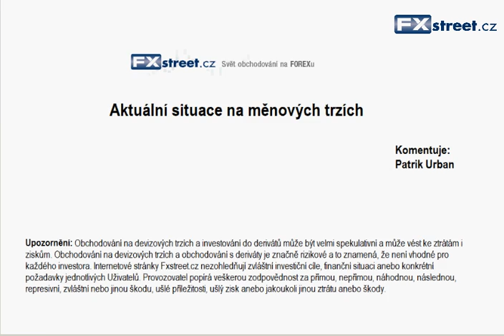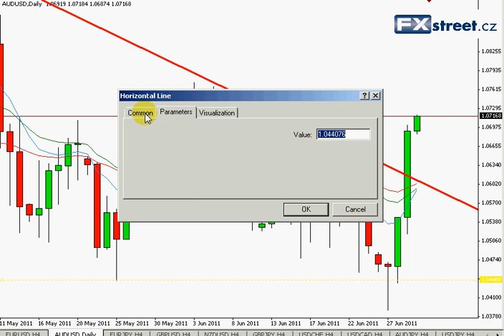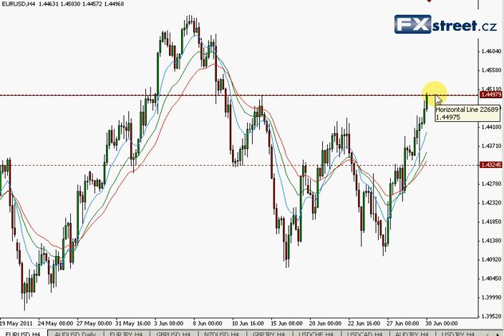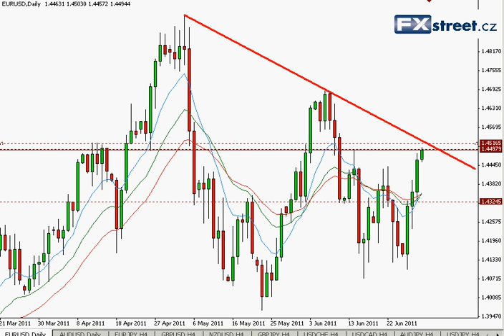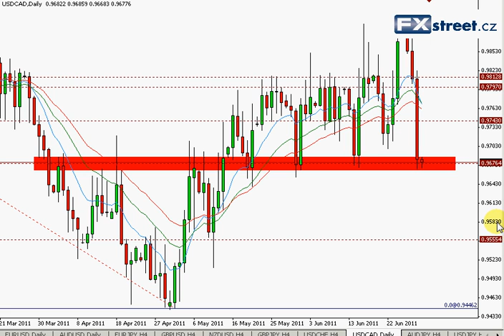FXstreet.cz - 30.6.2011 komentář Patrika Urbana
Komentář k forexovému trhu od profesionálního tradera Patrika Urbana.